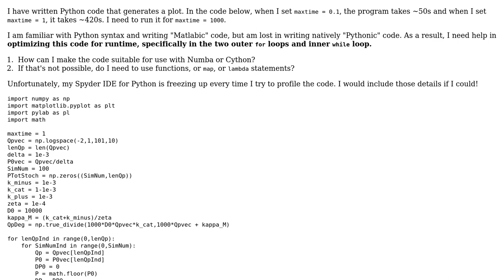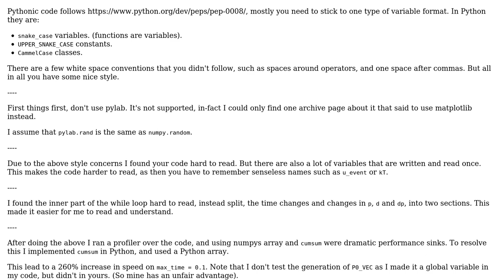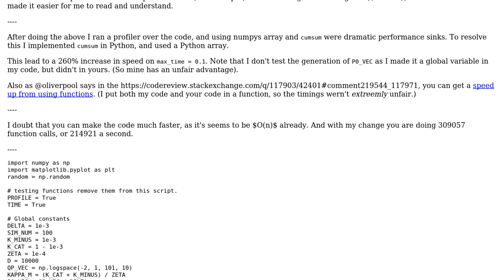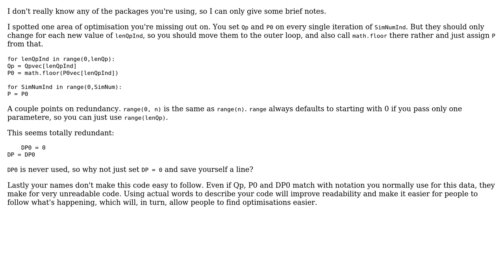Attempting to run multiple simulations of the Gillespie algorithm for a set of stochastic...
Code Review: Attempting to run multiple simulations of the Gillespie algorithm for a set of stochastic chemical reactions in less than 10 minutes

With thanks & praise to God, and with thanks to the many people who have made this project possible! | Content (except music & images) licensed under CC BY-SA | Music | Images & others | With thanks to user SuperBiasedMan user Peilonrayz user abscissa user 200_success and the Stack Exchange Network Trademarks are property of their respective owners. You are responsible for your own actions.